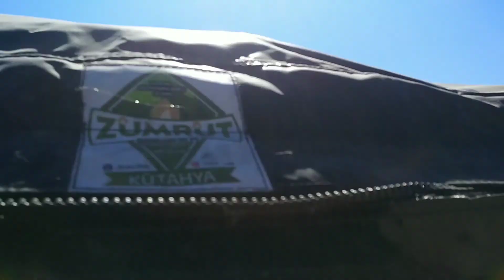Renault 12 araç üstü Zümrüt Çadır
Zümrüt çadırın imal ettiği ürünün denemesini renault 12 ile yaptık bu yolculuk ve kamp sırasında unutulmaz maceralar yaşadık bir çok koşulda çadırın testinide yaptık yaptığımız testlerden başarıyla geçen bu ürünle her şey yolunda gitti Zümrüt çadıra kalitesinden ve verdiği destek için çok teşekkür ederiz.